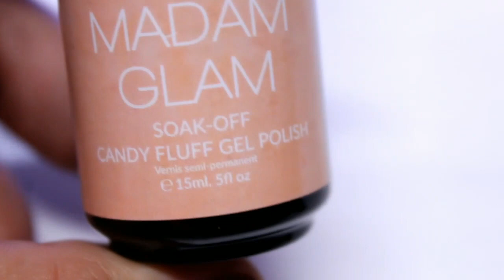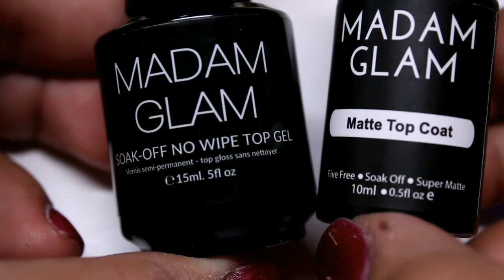Geles para esta temporada/ Madam glam gel review/ Uñas acrilicas y Gel